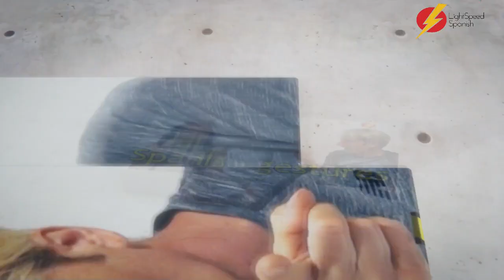How Spanish are you? TEST! LightSpeed Spanish